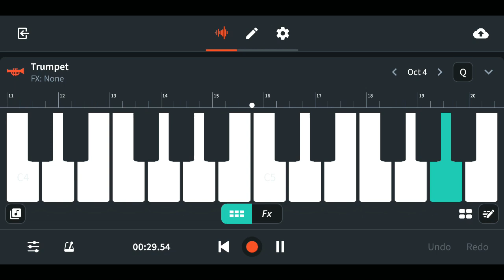MASTER | Vaathi Coming | Thalapathy Vijay | Anirudh Ravichander | SRR | BAND LAB Cover